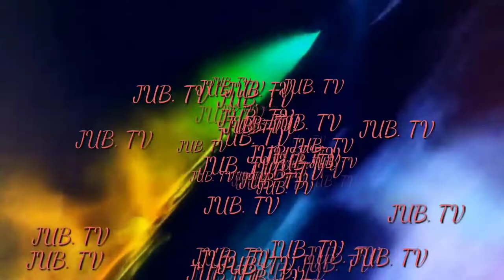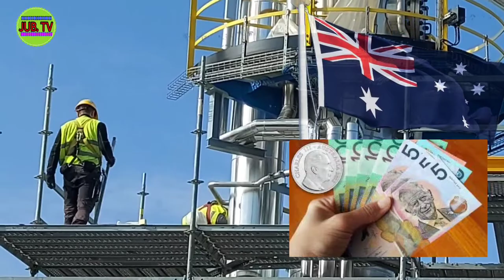ANO ANG TRABAHO NG ISANG SCAFOLDER